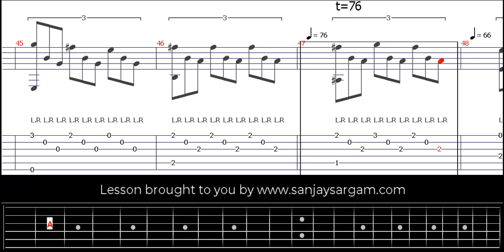Romance (Romanza) - Guitar Tutorial (Fingerstyle)